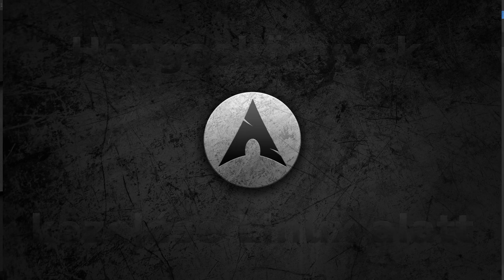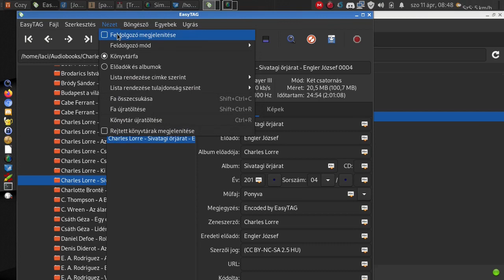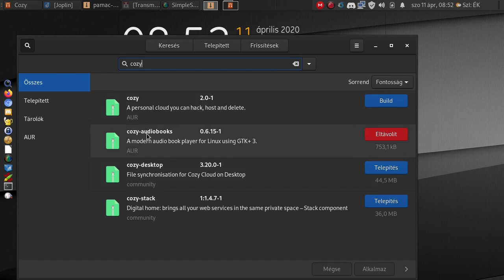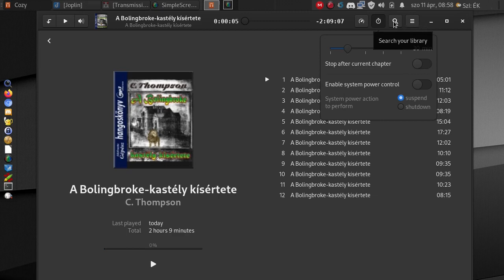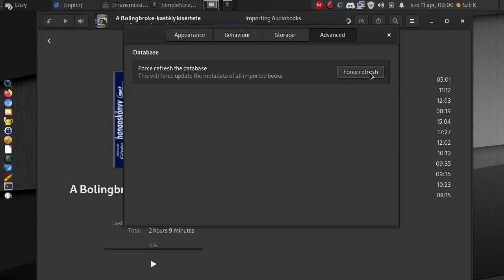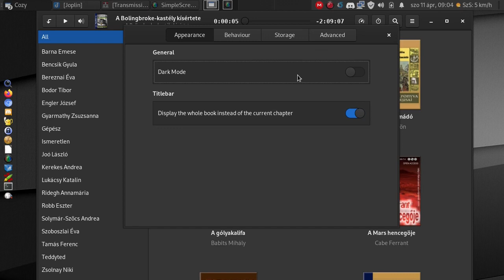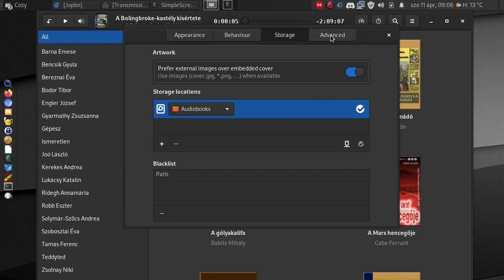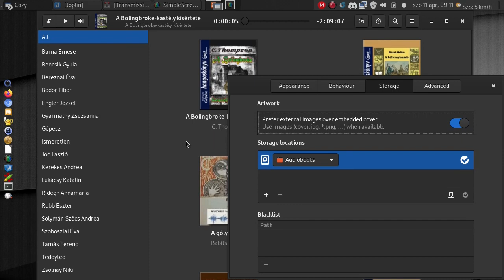Cozy - a Linuxos audiobook kezelő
A mai Magyar Linux Videóban a hangoskönyvek kezeléséről beszélek. Egy nagyon egyszerű programot, a Cozy-t mutatom be. A videóban több cikkre és programra is hivatkozom, így érdemes lesz a blogomban megjelent írást is elolvasni.

Jó Linuxozást!